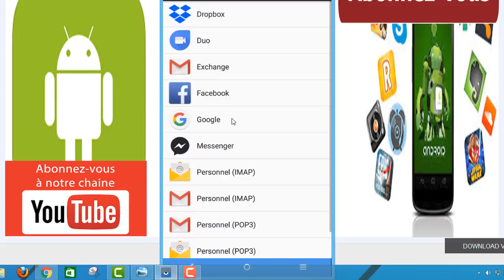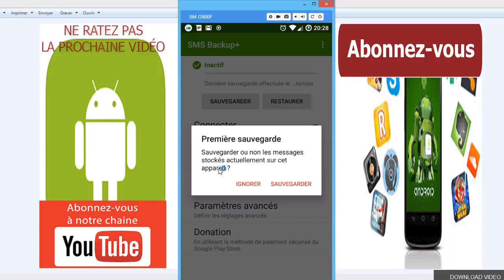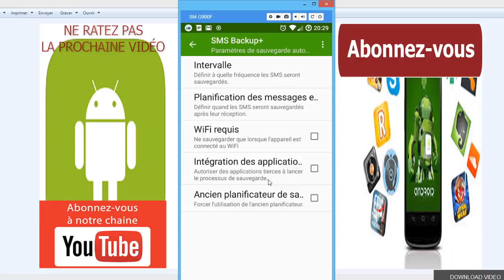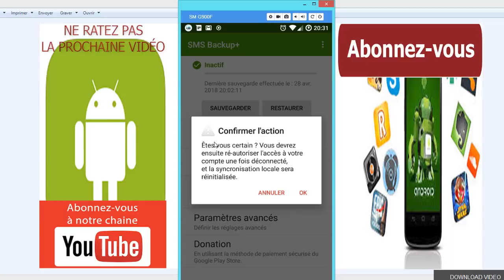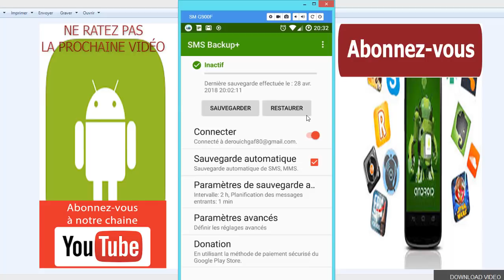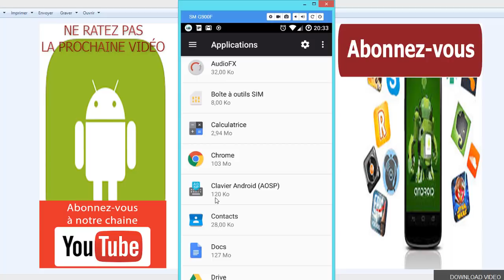Si vous avez ce compte Gmail sur votre appareil, on vous espionne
dans cette nouvelle vidéo, je vais vous vous montrer comment des personnes en créant un compte Gmail sur votre téléphone, peuvent à votre insu accéder à vos messages SMS et appels téléphoniques
à chaque fois qu'ils le souhaitent.